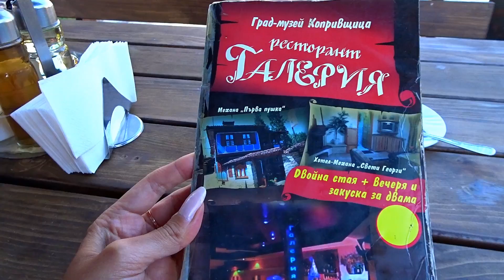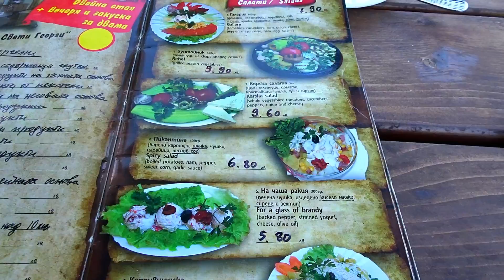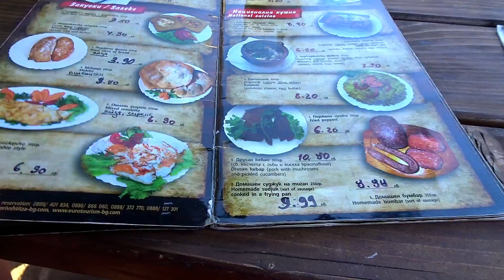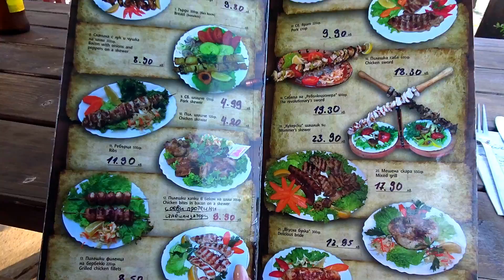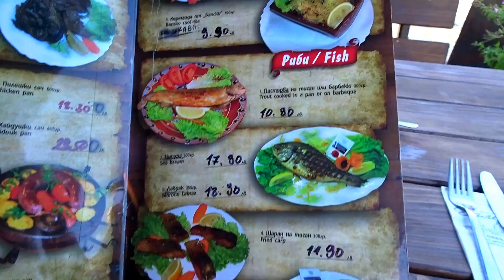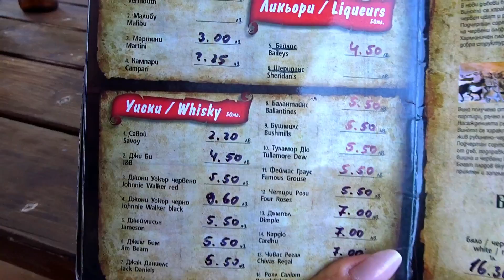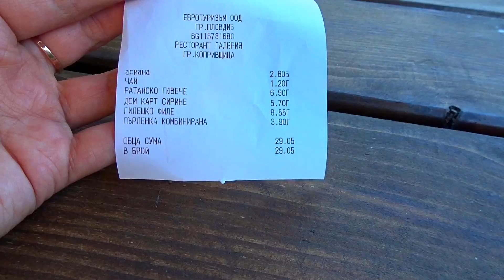Болгария, Едем в Деревню, Шипка, Гостевой Дом и Ужин, Влог 17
Болгария, едем в деревню на одну ночь, проездом через Шипку, наш гостевой дом и ужин, Август 2020.
Интересные рубрики:- Кругосветное Путешествие с Жанкой Англичанкой Как Заработать в Интернете Как Путешествовать Самостоятельно - Секретный КОД Путешественников